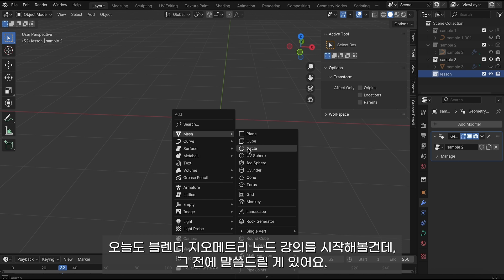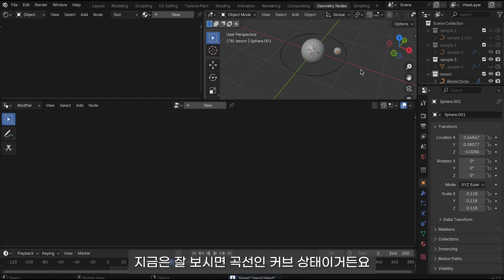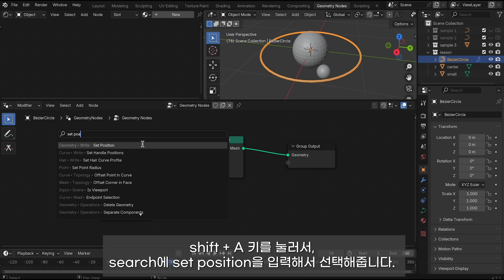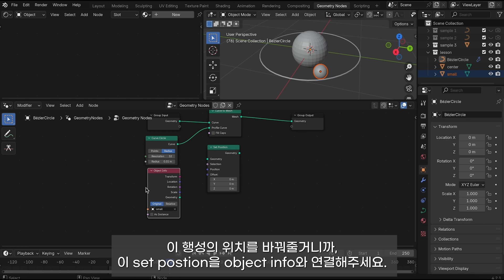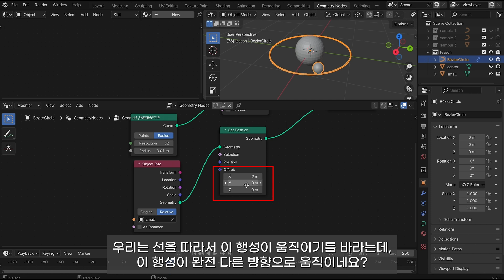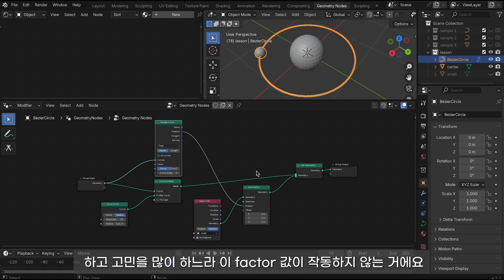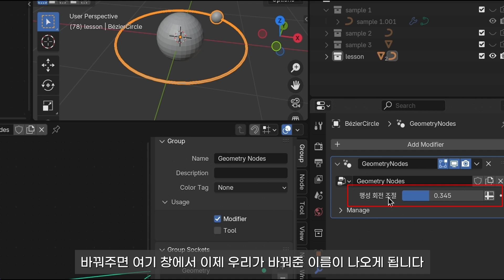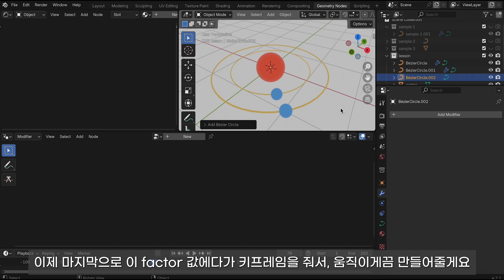[블렌더 강좌]초보자를 위한 지오메트리 노드 강좌 8 Blender Geometry Node Tutorial for Beginners 8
안녕하세요!
오늘은 블렌더 지오메트리 노드에서 나오는 ‘sample curve’에 대한 내용을 다뤘는데요.

Sample curve의 factor 값을 조절해서 애니메이션을 만드실 수도 있지만, 이 factor 값에 math 노드로 fraction과 같은 것을 연결해주면 루프 애니메이션을 만드실 수도 있습니다.

이것은 나중에 다른 예시로 설명드릴게요!
그럼 다음 시간에 만나요! 감사합니다!

3D 당근 채널은 블랜더/블렌더(Blender), cinema 4d(시포디, 시네마 4d)와 같은 3D 프로그램을 통해 여러 사물들을 만드는 채널입니다.

Hello!
Today, we covered the ‘Sample Curve’ in Blender’s Geometry Nodes.
You can create animations by adjusting the factor value of the Sample Curve, but if you connect a math node like Fraction to this factor value, you can also create loop animations.

I’ll explain this with another example later!